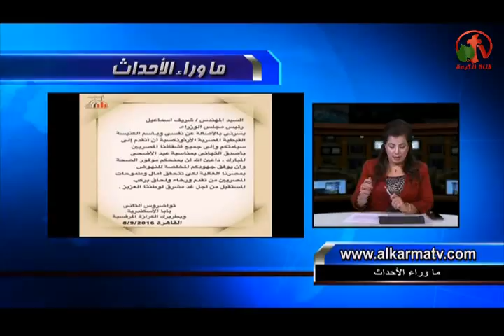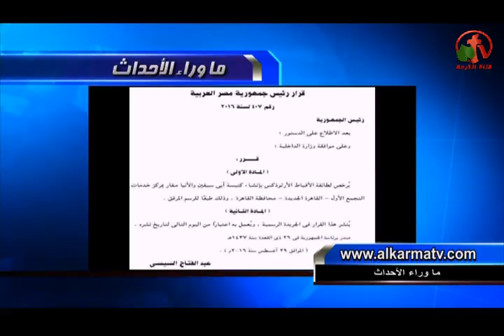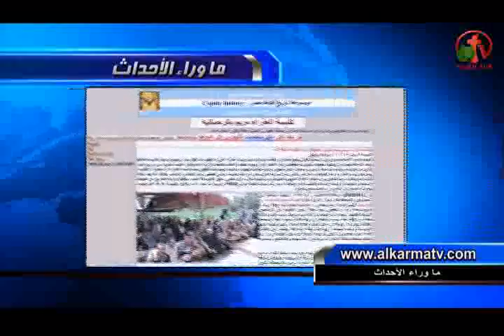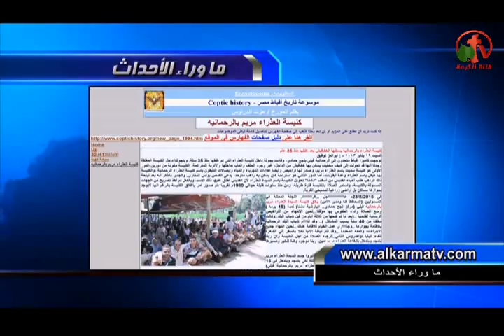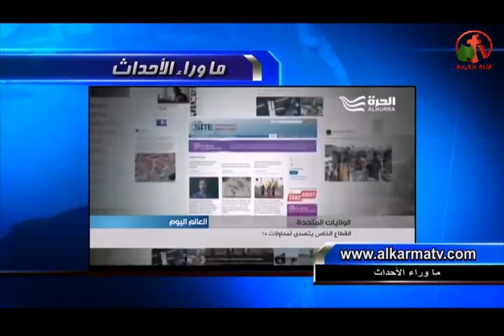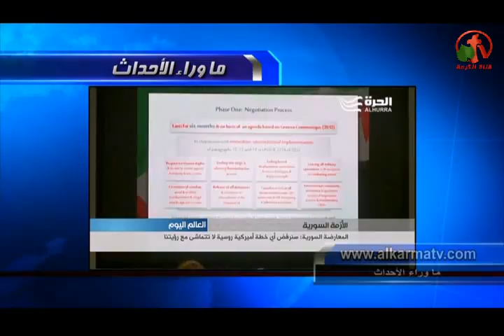حلقة ماوراء الأحداث 9 سبتمبر 2016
أ. محمود فؤاد: ألبان الأطفال والكشف علي الأمهات وسلبيات وزارة الصحة!
الأخبار القبطية: عودة البابا تواضروس الثاني ونماذج مصرية مشرفة - أعلان قدسية الأم تريزا!
عاجل: تفاصيل أتفاق كيري ولافروف لحل الأزمة السورية!
Behind the Scenes Sept 9, 2016
Alkarma tv channel
Host: Dr. Mona Roman